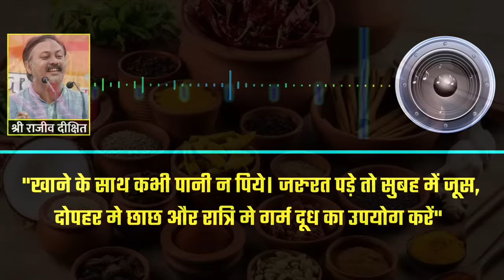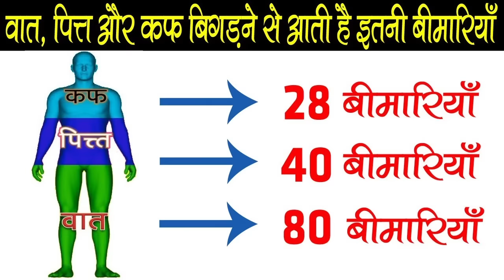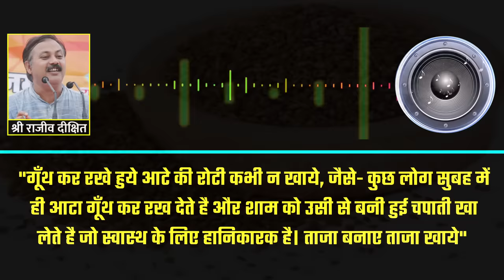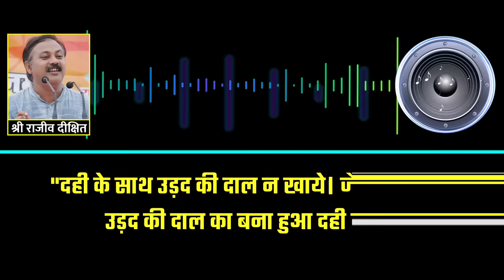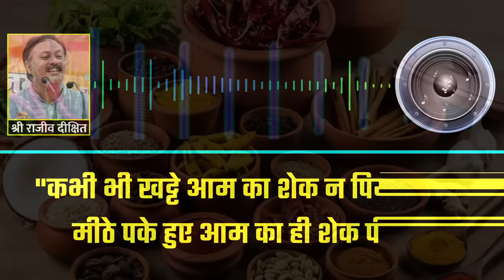आजवाइन (आजवायन) खाने का सही समय, तरीका और फायदे ! Carom Seed (Ajwain, Ajowan) Benefits - Rajiv Dixit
Ajwain (Trachyspermum ammi) is a plant that produces small, seed-like fruits similar to caraway and cumin. It comes from the Apiaceae family, which is a group of plants that includes celery, caraway, coriander, fennel, parsley, and parsnips. It goes by many other names, including carom seed, bishop’s weed, and ajowan caraway.

Ajwain is common in Indian food. It has a strong, bitter taste with an aroma similar to thyme. The “seeds,” which are actually fruits, are typically dry-roasted or ground and used in spice mixtures. They are also used in Ayurvedic and Siddha medicine to help treat numerous issues. These are healing systems that involve the belief that your overall health and wellness depend on a balance between your body, mind, and spirit.

Active enzymes in ajwain improve the flow of stomach acids, which can help to relieve indigestion, bloating, and gas. The plant can also help to treat peptic ulcers as well as sores in the esophagus, stomach, and intestines.

Also watch :-

4. खून में एसिडिटी की वजह से आता है हार्ट अटैक, अर्जुन की छाल से ऐसे करे कण्ट्रोल

अजवाइन का पानी पीने के फायदे और नुकसान,
अजवाइन खाने के फायदे,
अजवाइन खाने का सही समय और तरीका,
अजवाइन के पत्ते के फायदे,
अजवाइन जीरा सौंफ काला नमक का चूर्ण,
अजवाइन और नींबू के फायदे,
ajwain benefits,
ajwain benefits in hindi,
ajwain benefits for weight loss,
ajwain khane ke benefit,
ajwain water benefits,
ajwain water for weight loss,
ajwain water benefits,
ajwain water for periods,
ajwain water for babies,
ajwain water for gas problem,